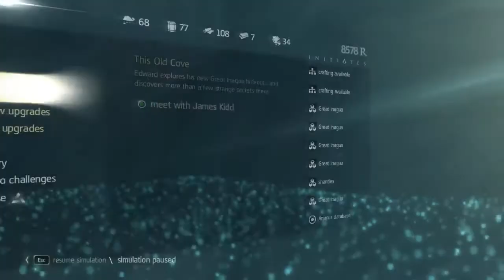Assassin's Creed IV Black Flag ~ Part 33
Welcome to my blind lets play of Assassin's Creed IV Black Flag!